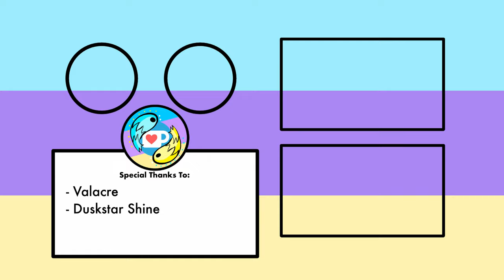Codenames│Undertale Au Comic Dub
Swap gives out codenames to his friends and brother.

│Comic by│
TheGrinningKitten ► Follow them on their Social Media, they have fantastic work!^^

If you plan to make a fan video/animation/art by using our audio, please ask us first. Credit us and share a link of the audio.